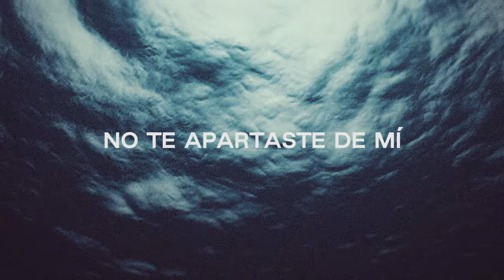Fiel (Faithful) | Spanish | Video Oficial Con Letras | Elevation Worship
Elevation Worship les trae su video oficial con letras de su cancion "Fiel" de su nuevo álbum "Aleluya (En La Tierra)."

Letras:
Cuando el peso del mundo
Caía sobre mí
Y mi alma abrumada
Temía el por venir

No te apartaste de mí
Siempre estabas allí

Yo quería rendirme
Mas esperé en Ti
Por el fuego cruzaste
Para llegar a mí

Seguro estoy en Tu amor
Bastarás mi Señor

Oh Dios mi Padre
Cuan Grande
Es Tu fidelidad
Cuan Grande
Es Tu fidelidad

Eres fiel Dios
Mi corazón no temerá
Eres fiel Dios
Sé que nunca cambiarás

CCLI#: 7118336
ISRC: US-PJT-19-00024